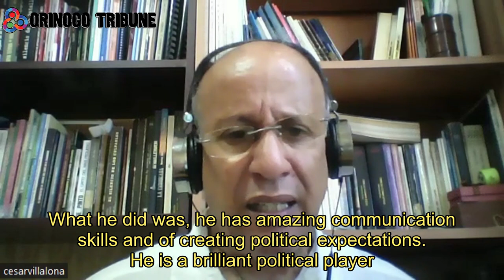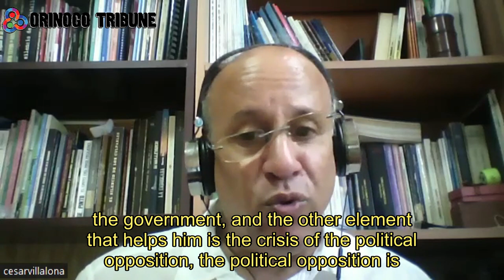Special Interview César Villalona-El Salvador Elections Illegal, Bukele’s Candidacy Unconstitutional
Caracas (OrinocoTribune.com)—The reelection candidacy of the president of El Salvador, Nayib Bukele, is unconstitutional, which makes the upcoming presidential elections in the country illegal, commented Salvadoran economist and political analyst César Villalona in a special interview with Orinoco Tribune. “These elections are actually illegal regardless of whether they are legitimized with the participation of the opposition,” he said.

César Villalona is a Salvadoran-Dominican economist with 38 years of experience in economic research and university teaching. He has authored the books Disputas en el CAFTA (Disputes in the Central American Free Trade Agreement), Declive de la Hegemonía de Estados Unidos (Decline of US Hegemony), and La Guerra en Ucrania y el Contexto Internacional (The War in Ukraine and the International Context). Orinoco Tribune spoke to him on Tuesday, January 9, about the political, economic, and social situation in El Salvador a few weeks before the presidential and parliamentary elections in the country, scheduled for February 4.

Illegal elections amid a stagnated economy
The main controversy surrounding the elections is Salvadoran President Nayib Bukele’s attempt at reelection. When consulted on the reasons, Villalona explained, “The Constitution of El Salvador prohibits continuous re-election. That is, a person can serve as president for five years, but when that period ends, he cannot become president again in the following five years… Bukele should finish his term on the last day of May. On June 1, another government must emerge where he could not be president and he would have to wait for five years.”

*** Orinoco Tribune ***